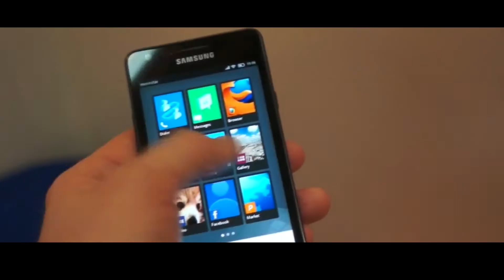Boot to Gecko - Novedades - Mp3.es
Boot to Gecko es el innovador proyecto de sistema operativo de la marca Mozilla desarrollado íntegramente para su instalación en dispositivos móviles. De código abierto y soporte HTML 5 y Javascript será lanzado a finales de este año.

Tendremos que ver si esta iniciativa consigue implantarse y erigirse en una verdadera alternativa a los sistemas Android e iOS, predominantes hasta el momento. De momento, en este vídeo te presentamos algunas de las novedades que podrás disfrutar si te animas a echarle un vistazo a este prometedor software.